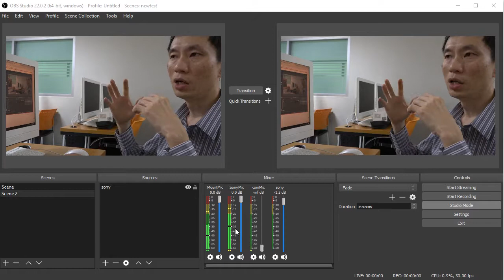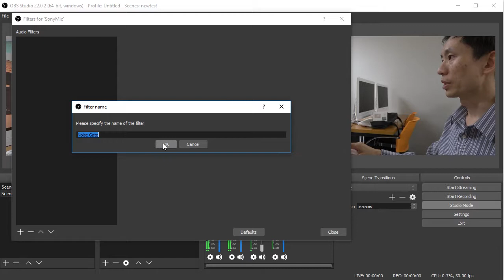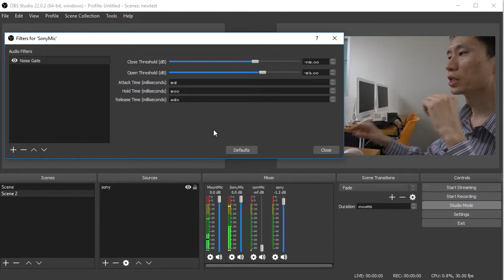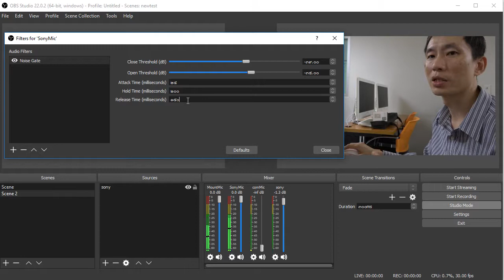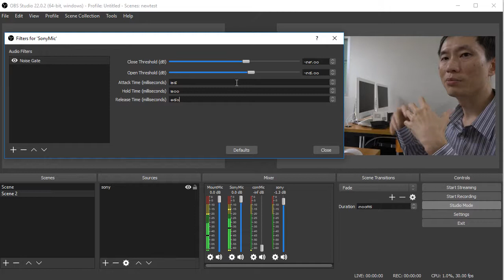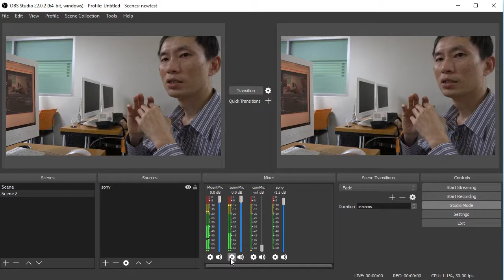การเซต Noise Gate OBS ตัดเสียงรบกวนตอนไม่ได้พูด by somkid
การตั้งค่าเสียงโดยการใส่ Filter เพื่อกรองเสียงซ่าระหว่างที่ไม่ได้พูดออก